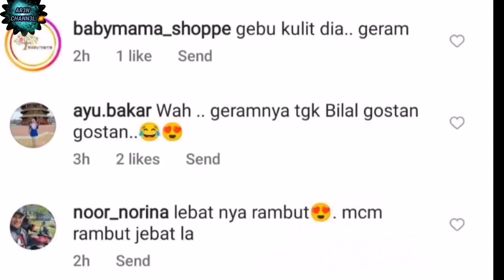BARU JER DIKÉCÀM SEKALI NEÉLOFA KONGSI VIDÉ0 B1LÀL JADI PÉRHÀTIAN ‼️